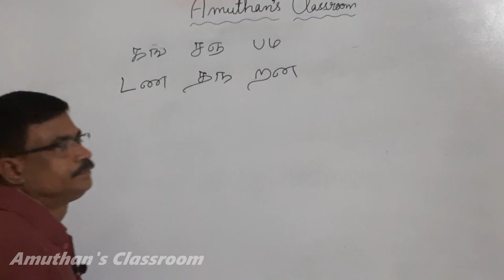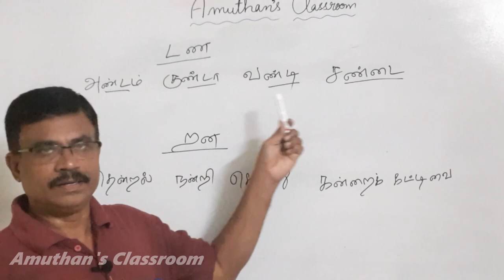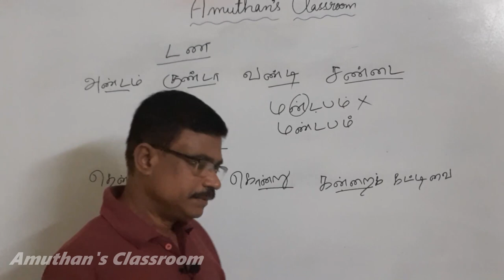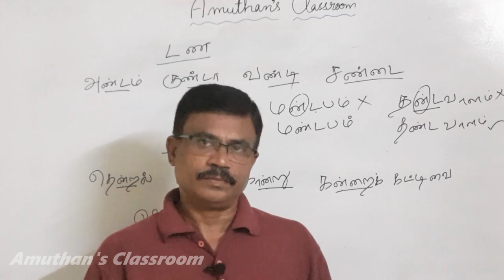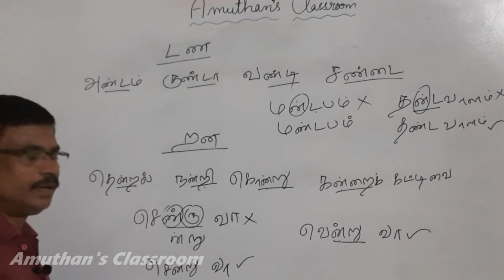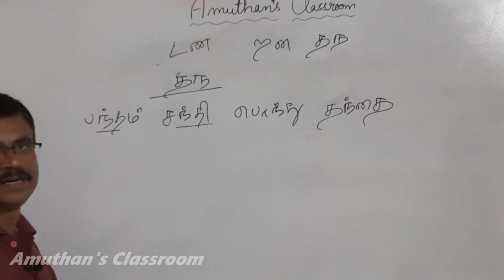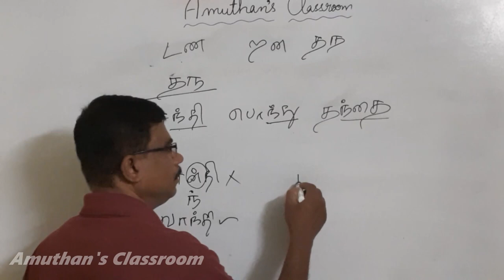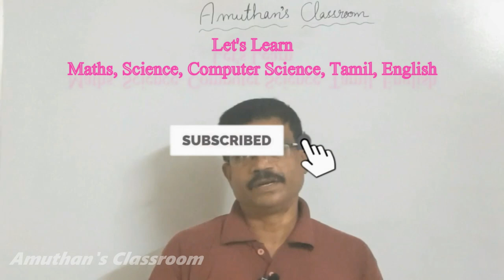தமிழில் பிழையின்றி எழுத| ண ன ந குழப்பங்கள்|Tamil Spelling Mistakes| Video- 3|Amuthans Classroom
Video 2: ஜோடியாக வரும் தமிழ் எழுத்துகள், சுவையான விளக்கம்.

Video-3, Video-4 and Video-5 for ண, ந, ன

Video-6, Video-7 and Video -8: for ல, ள, ழ

தமிழில் பிழையின்றி எழுதுவதற்கான பல எளிய வழிமுறைகளை இந்த வீடியோத் தொடரின் மூலம் நாங்கள் கற்றுத் தருகிறோம். மாணவர்களுக்கு நெருக்கமான மொழிநடையில், சுவையான உதாரணங்களைக்கொண்டு விளக்குகிறது இந்த வீடியோத் தொடர்.

இந்தத் தொடரில் இது மூன்றாவது வீடியோ,

இந்த எபிசோட் ண, ந, ன ஆகிய எழுத்துகளின் ஜோடி எழுத்துகளைப பற்றி விளக்குகிறது. இதைப புரிந்து கொள்வதன் மூலம் பல தவறுகளைக் களைய முடியும்.

பொதுவாக 12 ஆம் வகுப்பு வரை பயிலும் பல மாணவர்களுக்கு தமிழில் நிறைய எழுத்துப் பிழைகள். இது போன்ற மாணவர்களுக்கு இது மிகவும் பயனுள்ள வீடியோ. மாணவர்கள் இதுவரை அறியாத தமிழ் பற்றிய சில சுவையான ரகசியங்களை எளிமையாக முன்வைக்கிறோம்.

இந்த வீடியோ தொடர் முழுவதையும் ஒன்றுவிடாமல் பாருங்கள் ! அதன் மூலம் நிச்சயமாக தமிழில் முழுமையாக தவறுகள் இல்லாமல் எழுதமுடியும். வாருங்கள்,

எம்முடன் இணைந்து பயணிக்க!

Generally, students till 12th standard make various kinds of spelling mistakes, in writing Tamil. This video-series aims at exploring the simple strategies to understand and overcome the mistakes in an interesting way.

This video series, if watched continuously will help the students to write Tamil with 100% correctness, for sure.